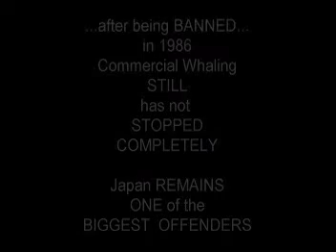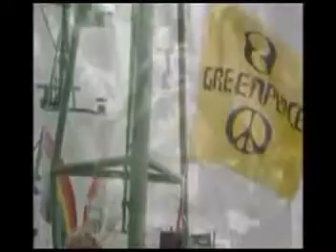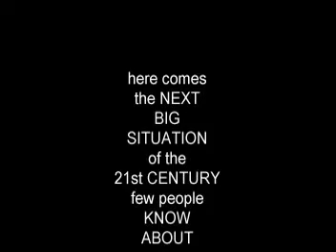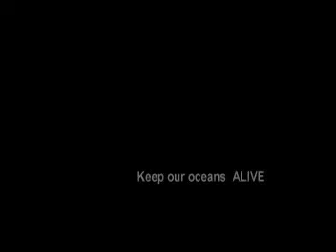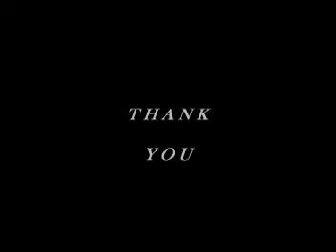GreenPeacePSA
"P.S.A." - GreenPeace & KITV-Honolulu
+press"Show more"+ video & Album/CD "info"
Mason Montgomery - "Closer To My Home".

{some "CD" audios are different versions from videos}

"P.S.A." excerpts from these sources:

Greenpeace International co-founder Rex Weyler
& International Executive Director Kumi Naidoo
-Photography by Ann Johansson

KITV Honolulu Ch4tv Commentary
-Documentary film maker: Angela Sun